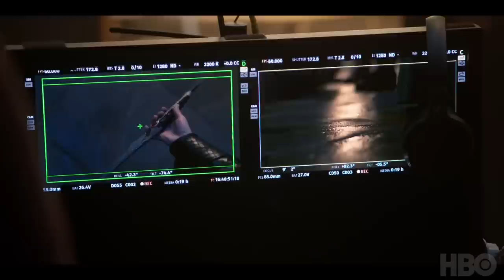How Is House of The Dragon ALREADY BETTER Than Game of Thrones Before It Starts?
When House of The Dragon concludes, there won’t be any good excuse for showrunners Ryan Condal or Miguel Sapochnik to have not created a superior TV Series to Game of Thrones.At least critically. Now this is not a hot take. By the end of this video you should be well equipped to make the argument that House of The Dragon is inherently better than Game of Thrones. Now why should anyone even consider this premise, especially since we’re only just now about to see House of The Dragon Season 1 premier?

In this video we’re going to discuss just 2 points that you can reflect upon as House of The Dragon rolls out. The last point offers such a dramatic difference from Game of Thrones, that not having this available to them probably doomed D&D from the start.